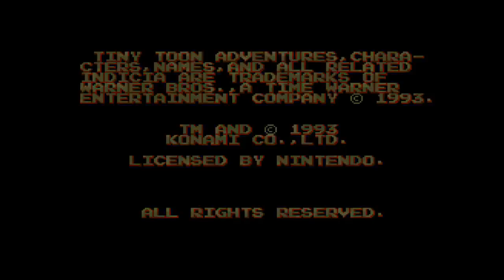Tiny Toons (SNES) Cast 2 Retro Games NES SNES SEGA GENESIS NDS N64 PS1 PS2 PSX XBOX - 2 / 3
tough levels lol -- Im Sm0kee - play nes, snes, n64, gameboy, gba, sega, and any other video game out there.